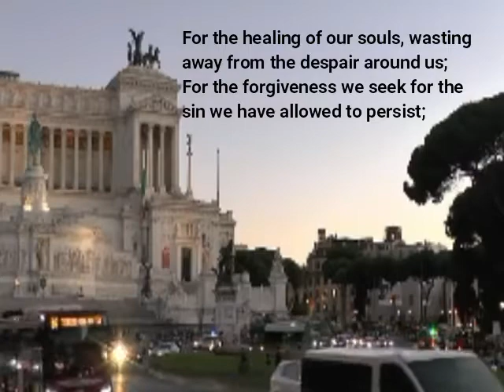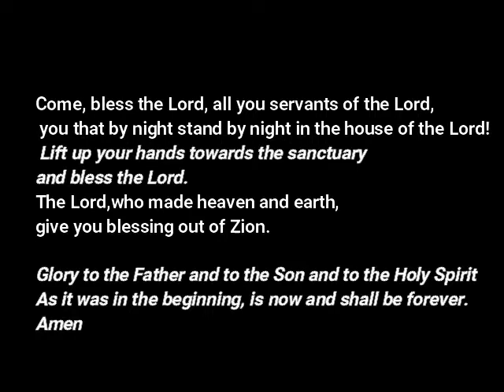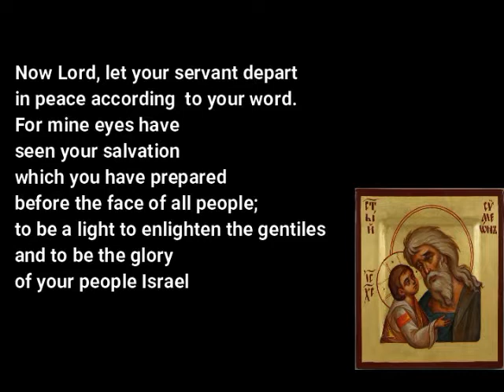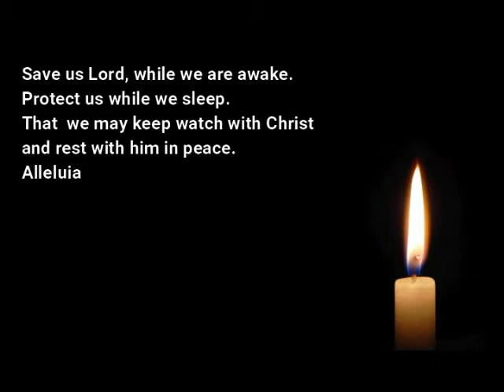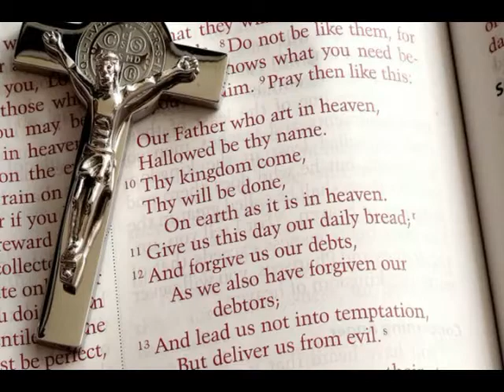Night Prayers (Compline) from All Saints' Anglican Church in the city of Rome for July 9th, 2020